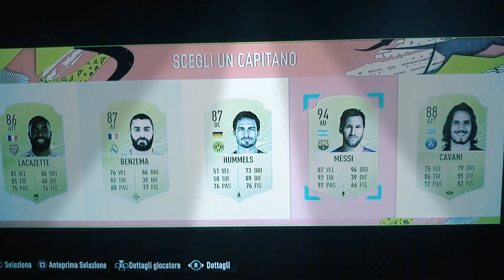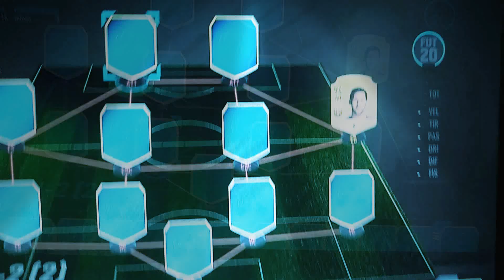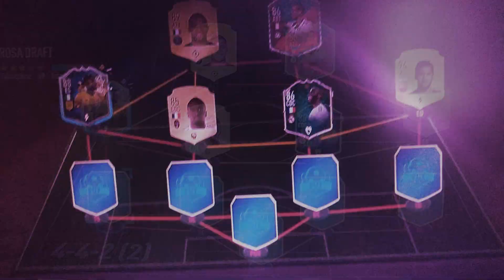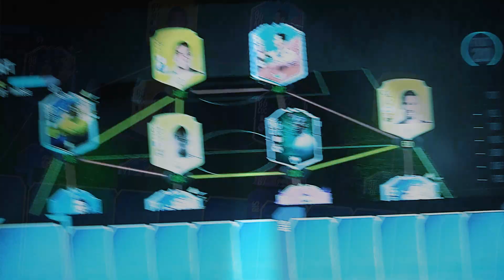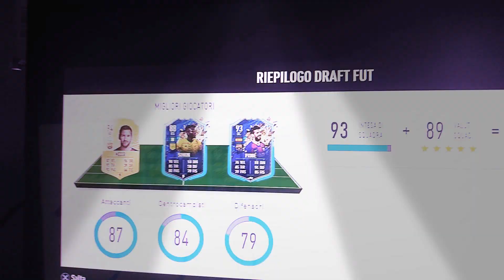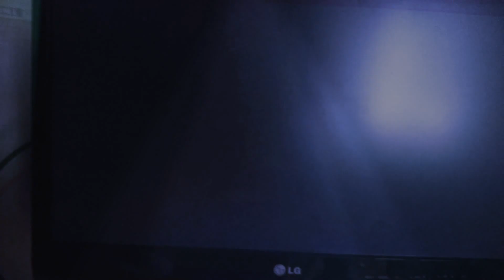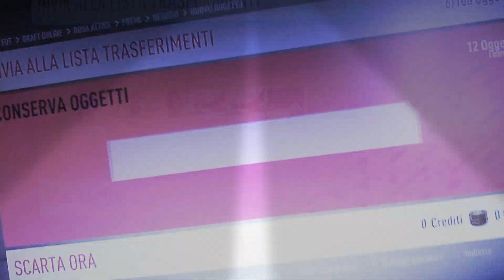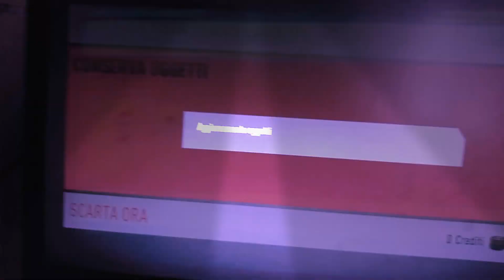I giocatori più veloci del Draft/Draft challenge